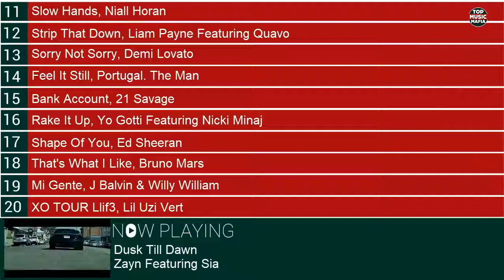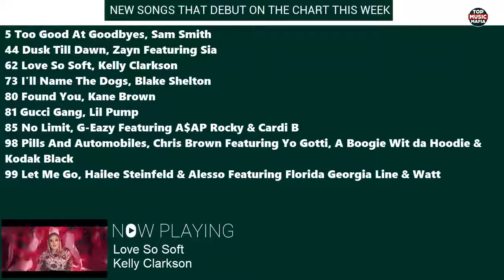Top 10 Songs Of The Week September 30, 2017